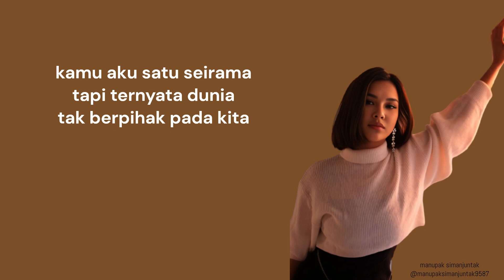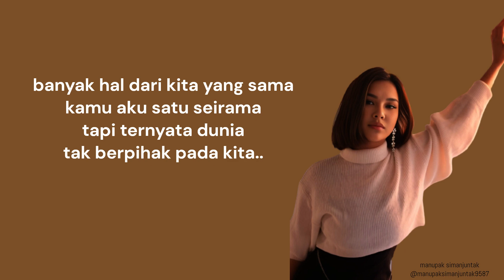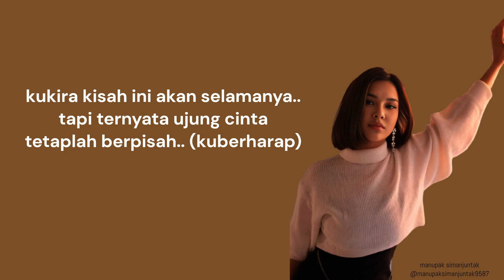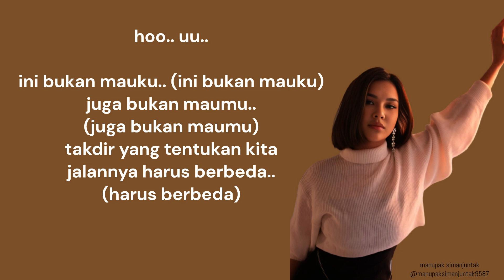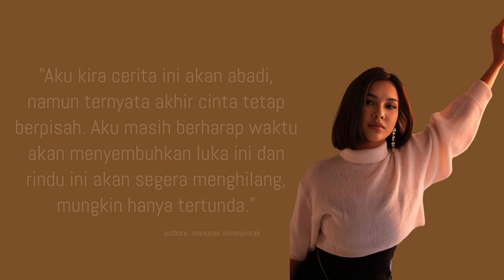Janita Gabriela Kukira Selamanya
Lirik Lagu Janita Gabriela – Kukira Selamanya
uu.. haaa..

sewindu sudah kita bersama
senyum tangis pernah ada
seakan semua berjalan apa adanya
banyak hal dari kita yang sama
kamu aku satu seirama
tapi ternyata dunia
tak berpihak pada kita

kukira kisah ini akan selamanya
tapi ternyata ujung cinta
tetaplah berpisah.. (kuberharap)

Reff :
kuharap waktu bisa sembuhkan luka
dan semoga rindu ini segera menghilang
(yang tertunda)
Tuhan pertemukan untuk dipisahkan
kenangan tertinggal akankah aku bahagia..

(akankah ku bahagia..) huuu..

tetaplah berpisah.. (kuberharap)

Int.

hoo.. uu..

ini bukan mauku.. (ini bukan mauku)
juga bukan maumu.. (juga bukan maumu)
takdir yang tentukan kita
jalannya harus berbeda.. (harus berbeda)

Reff :
kenangan tertinggal..
(akankah kutemukan bahagia..)

kenangan tertinggal.. ho..
semoga aku bahagia
hu.. huhu